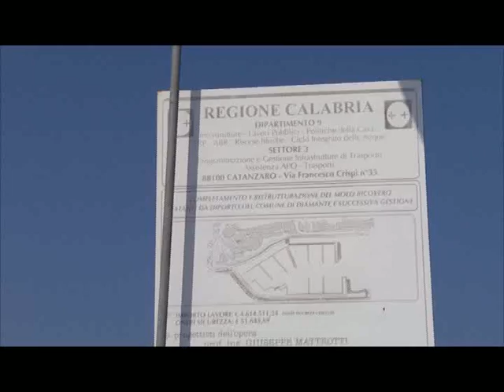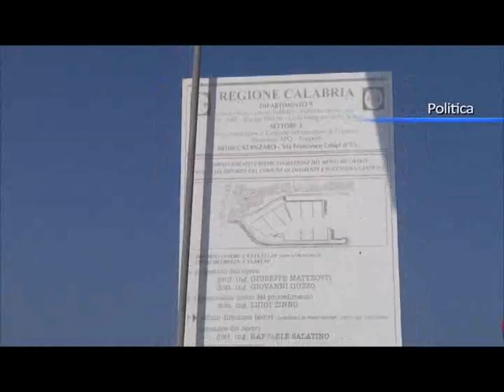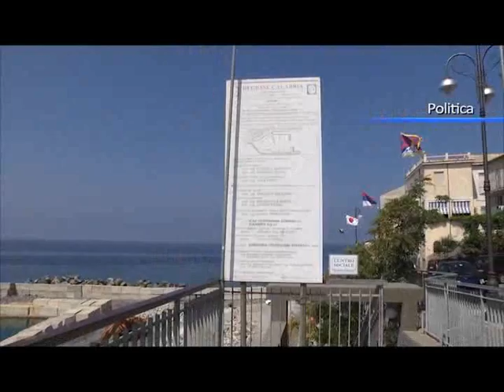Porto di Diamante, il comune chiede di Zinno